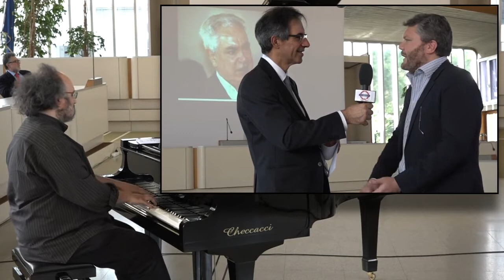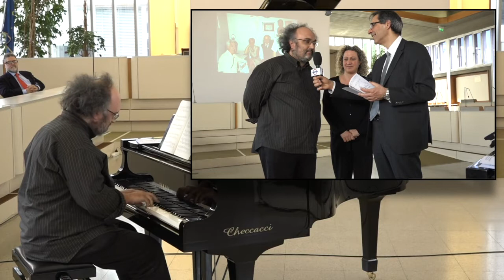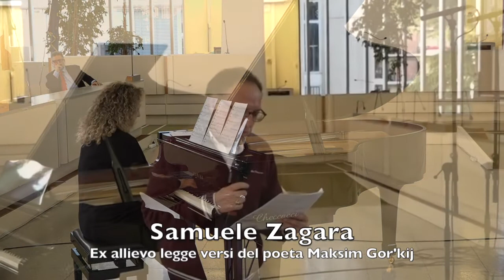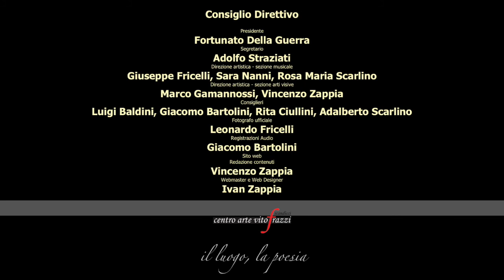Centro Arte Vito Frazzi - Insieme a Giovanni Cicconi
Insieme a Giovanni Cicconi - Musicisti, amici ed allievi ricordano il Maestro

Domenica 9 Aprile, ore 17:00
Sala Consiliare "Orazio Barbieri" Comune di Scandicci
Concerto
Pianoforte: Sara Turelli, Caterina Ianni, Carolina Gazzeri, Samuele Carti, Tommaso Mattei, Simone Ori, Paola Trebbi, Stefano Bozolo, Alberto Magnolfi, Rosa Maria Scarlino
Baritono: Carlo Morini

In collaborazione: COMUNICAZIONE DI COMUNITA' SOStenuta da VIRGINIA IORGA ONLUS / / Direttore Maurizio Martini